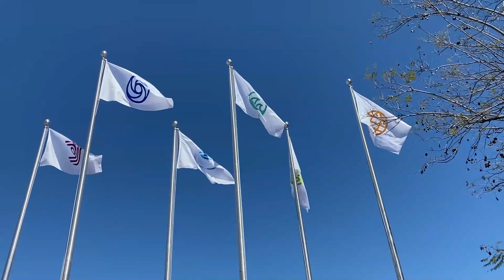Epcot New Front Entrance Music Loop Clips Plus Flags Featuring Pavilion Logos Added 3/3/2021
The Epcot front entrance has a new music loop as well as flags featuring the pavilions. Here are some clips of the music with the flags!